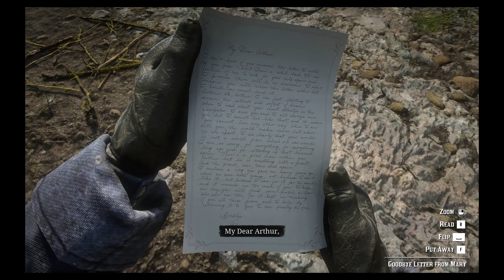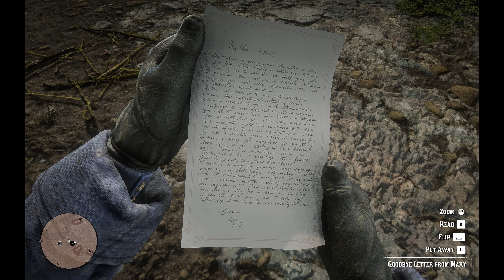[Red Dead Redemption 2] | End of Colm O'Driscoll Gang | Full Game Gameplay Walkthrough 4k | Part #19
[Red Dead Redemption 2] | At last End of Colm O'Driscoll Gang | Full Game Gameplay Walkthrough at Max Settings 4k, 1440p, 1080p

Part #19

The much awaited revenge is here time to end Colm O'Driscoll once and for all leading to some epic moments in the game crazy escape and scenes!

Device Specs Used For Gaming :-
Graphics Card / GPU Used :- RTX 4080
Processor :- i9 13th Gen / Intel Core i9-13980HX
Ram :- 32GB

No Commentary!